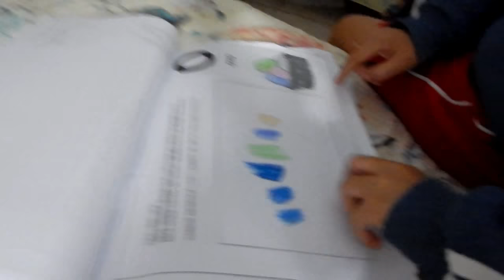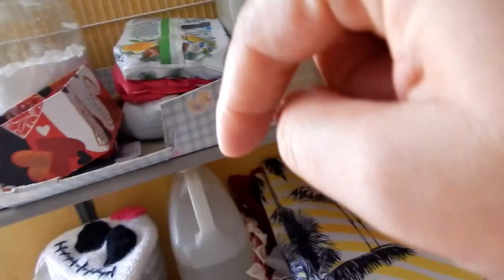HERANÇAS DOS IRMÃOS / FAZENDO SABÃO LÍQUIDO / ACORDEI DOLORIDA / ROTINA DA VIDA REAL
OLÁ AMOREESSS, OLHA SÓ QUE LEGAL A HERANÇA QUE OS IRMÃOS DEIXARAM PARA A ESTER. BORA FAZER SABÃO? ENTÃO BORAAA... E TEM AQUELA ROTINA GOSTOSA...

ENDEREÇO
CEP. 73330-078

MUITO OBRIGADA!!!

Hawaiian Winter
Tropical Cocktail
Sunny Childrens

DISQUE 100